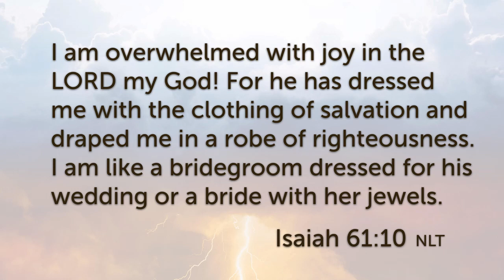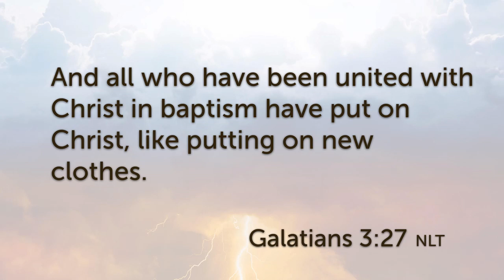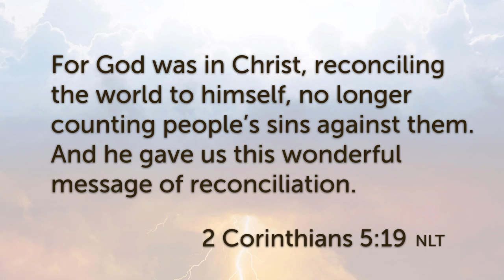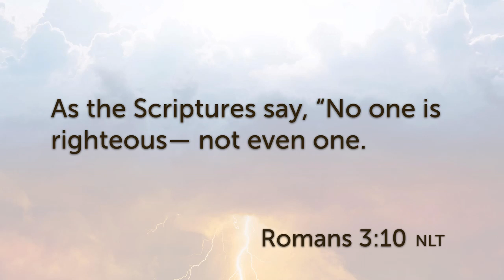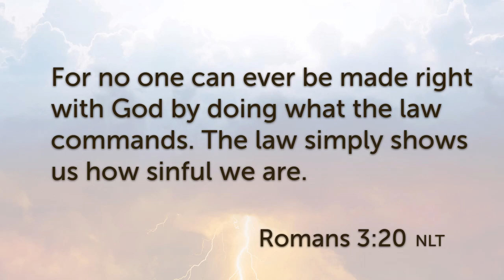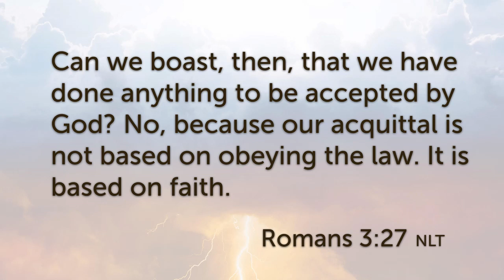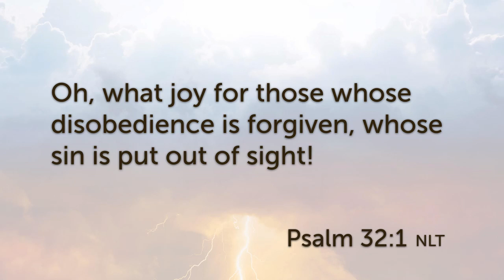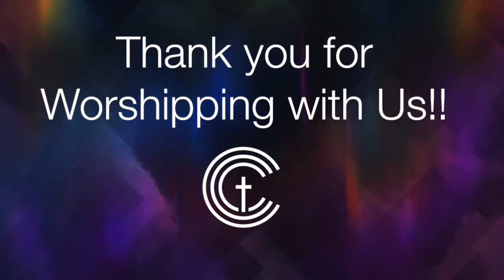"His Robe, Or Mine?" | CCC7DA 12-12-2020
The virtual worship experience of Columbia Community Center of Seventh-day Adventists, of Columbia, Maryland.

Message Theme:
The Scriptures reveal the imperative that Jesus' followers must be clad with the "robe of righteousness," in the "garments of salvation." Matthew refers to it as the "wedding garment." Because the prediction and fate of those who don't have this garment is so dire and eternal, it behooves us to know what His Robe is and how we possess and keep it.

Special music by Kitson Richardson
Introduction music by Donna Cameron.
All other music by VaShawn Sampson.

If you would like to connect with our church family, fill out our connection card We would love to get to know you!

If you have a prayer request or would like to know more about Jesus, share it with us at

We encourage our members and regular contributors to continue to give their tithes and offerings online at:

to find out more about CCC